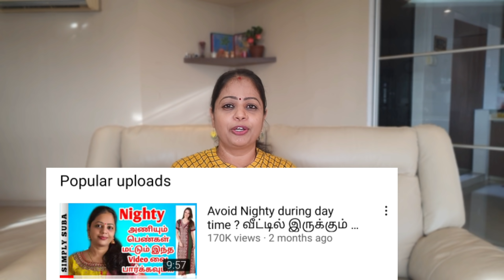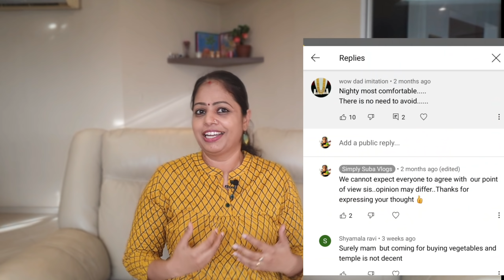Nighty alternative dresses | housewife styling tips|வீட்டில் இருக்கும் பெண்கள் இப்படியும் இருக்கலாமே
Housewife self grooming tips | Nighty என்ன Housewife's uniform-a ? | Nighty alternative dresses
This is one of my most requested video explaining about alternative dresses that one could wear during day time instead of nighty..especially for housewives !

Cutting board.